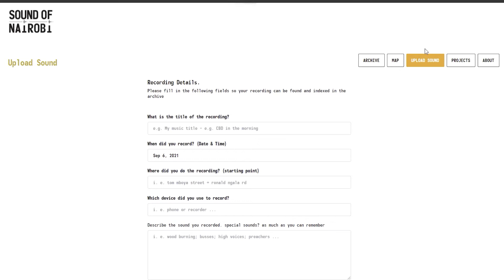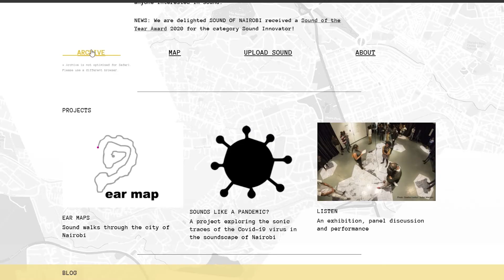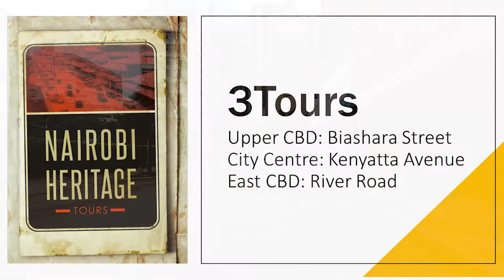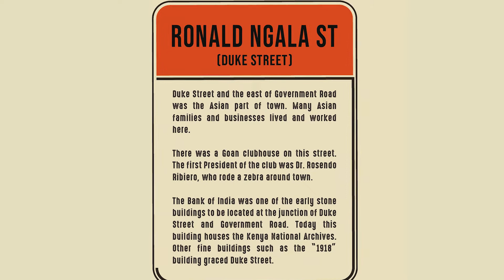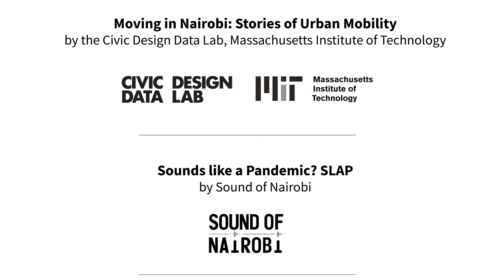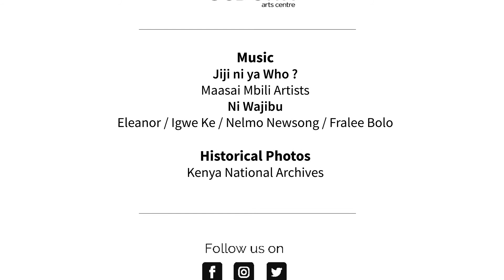Jiji ni Ya Who ? (2021)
Jiji ni ya Who? explores the relationship between the city inhabitants and their physical and social environment in the multi-cultural setting of Nairobi. It aims to encourage inclusiveness and social change dialogues for creative, resilient, and happy cities.